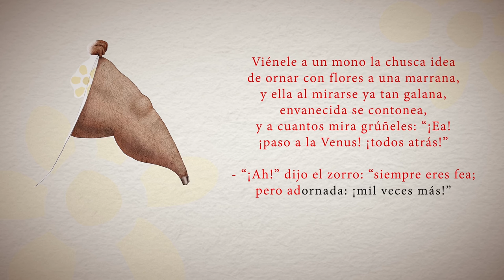CUENTOS NARRADOS: "La marrana peripuesta" - Rafael Pombo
Un mono adornó con flores a una marrana y ella, al verse tan hermosa, se empezó a contonear en medio de todos los animales.

Cuentos de la colección “Leer es mi cuento” animados a partir de la ilustración original del libro y enriquecidos con la narración de cada uno de ellos.